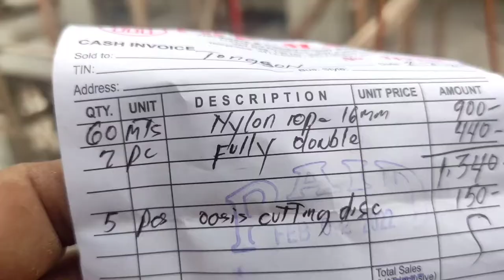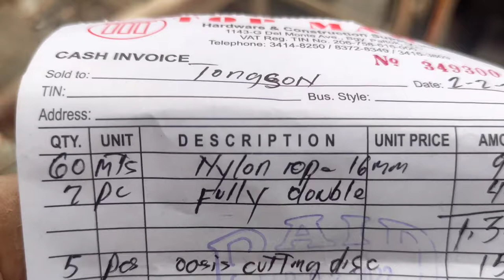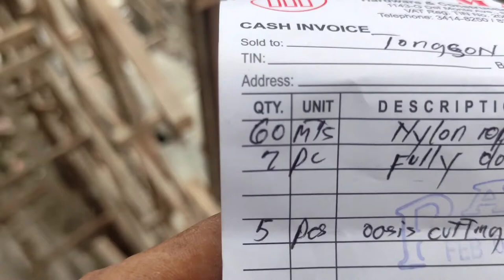kalo ,,bumili ako ,ginamit,magkanu,???